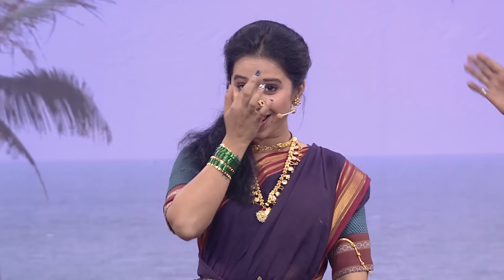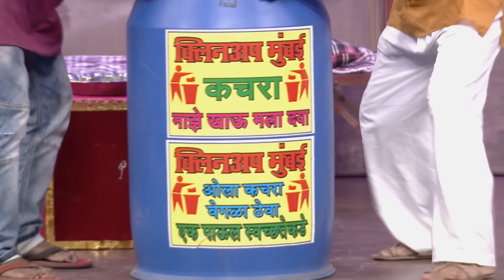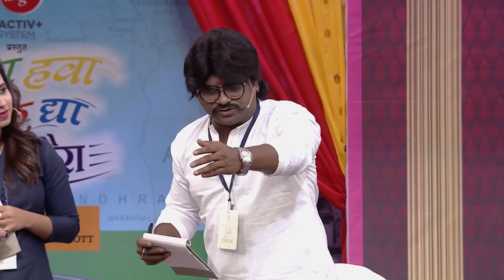पांडू हवालदार च्या गंमतीजंमती ! | Chala Hawa Yeu Dya | Marathi Comedy | Zee Marathi | Bhau Kadam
This episode showcases the talented Amol Kolhe, Mahesh Manjrekar, Nachiket Lele and Smita Shewale grace the show with their presence. Additionally, enjoy hilarious acts that are sure to tickle your funny bone. Hosted by Nilesh Sable, this intriguing episode promises entertainment and insights into these captivating productions. Tune in to learn more!